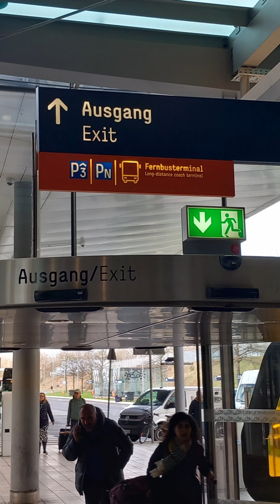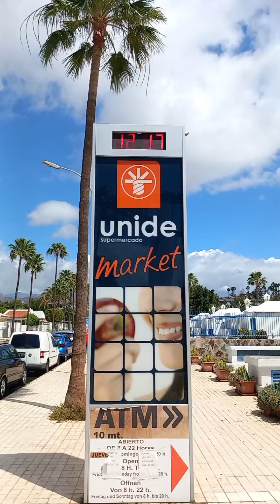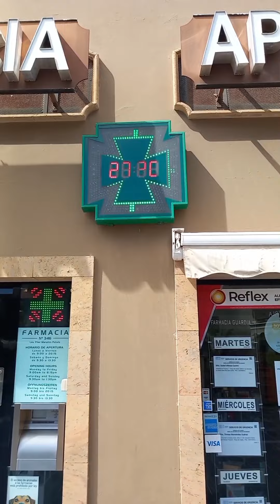Urlaub auf Gran Canaria 2024